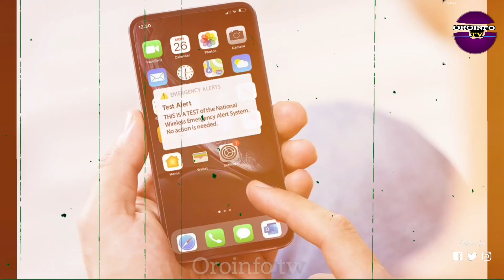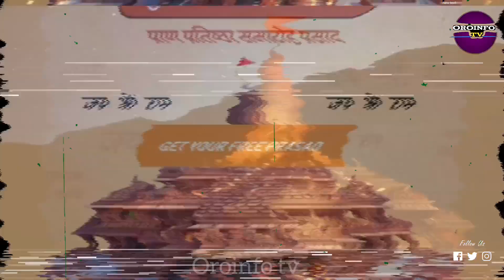राम मंदिर के नाम पर खूब हो रही ठगी यहां जानें सच्चाई ?...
राम मंदिर के नाम पर खूब हो रही ठगी यहां जानें सच्चाई भारत में जिस भी चीज की चर्चा ...

Video title:-

:- This channel is all about facts and

motivation. Note: This video is only for the purpose of sharing the information or knowledge not to hurt with the feelings of anyone.

Oroinfo tv.

ALL COPYRIGHT MAT

1) This video has no negative impact on the original works (It would actually be positive for them)

2)This video is also for teaching purposes.

3) It is not transformative in nature.

4)I only used bits and pieces of videos to get the point across where necessary. 5) Some images are also used just for giving the clearance about the topic to the viewers.

Hastags:-

एक बड़े क्यूआर कोड घोटाले का चौंकाने वाला विवरण जो राम मंदिर निर्माण निधि में योगदान देने के इच्छुक भक्तों का शोषण कर रहा है। विश्व हिंदू परिषद (वीएचपी) ने सोशल मीडिया पर तत्काल चेतावनी जारी की है और मामला गृह मंत्रालय के ध्यान में पहुंच गया है। वीडियो देखें क्योंकि हम आपको बता रहे हैं कि यह घोटाला कैसे संचालित होता है, इससे निपटने के लिए क्या कदम उठाए जा रहे हैं, और खुद को ऐसी धोखाधड़ी वाली योजनाओं का शिकार होने से बचाने के लिए महत्वपूर्ण सुझाव दिए गए हैं।

हर दिन नए वीडियो के लिए इंडिया टुडे की सदस्यता लें और पुश नोटिफिकेशन सक्षम करना सुनिश्चित करें ताकि आप कभी भी कोई नया वीडियो न चूकें।

Oroinfo tv
yt shorts
you tube video
trending videos